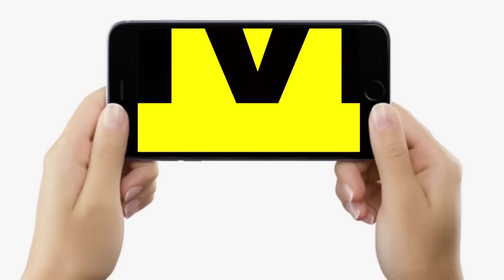Nitish Kumar ठीक हो गए क्या, आज घर से निकल Patna में ऐसा बोले कि छा ही गए, Delhi - BJP हिल जाएगी ?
देखिए वीडियो जाने - माने जर्नलिस्ट अजीत द्विवेदी और ज्ञानेश्वर के साथ, समझिए नीतीश कुमार क्या ठीक हो गए, आज ऐसा क्या बोले कि छा गए...